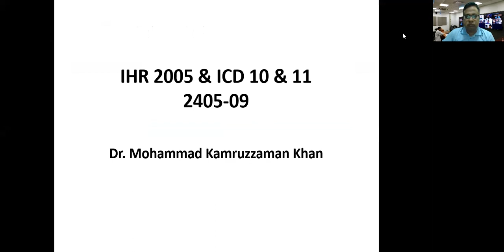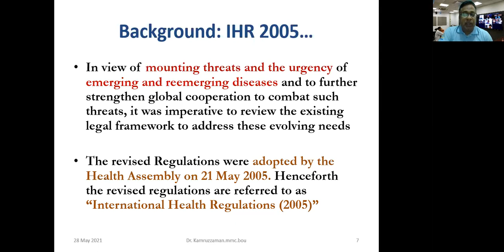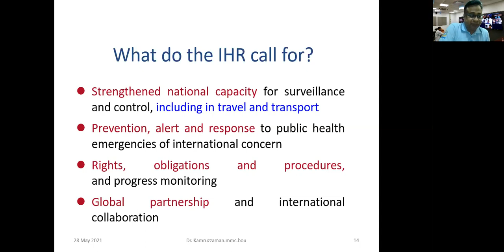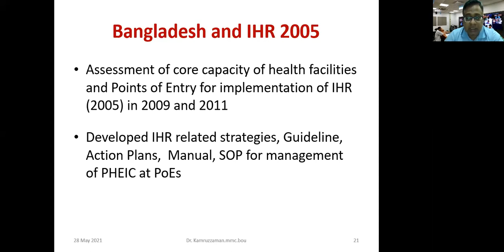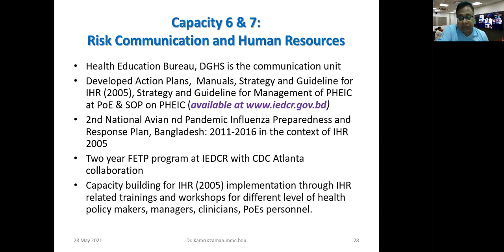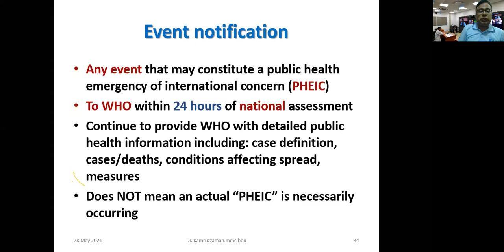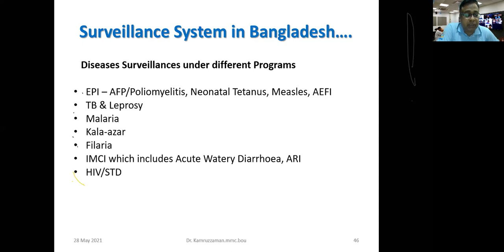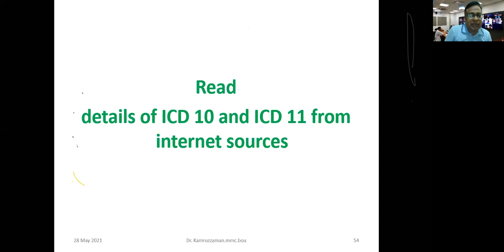Class 2405_09 IHR & ICD Video